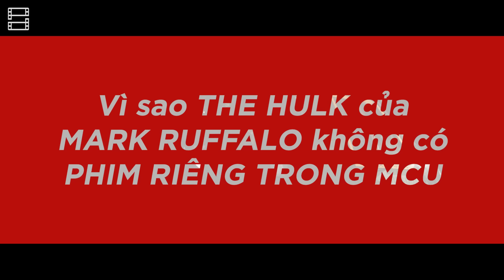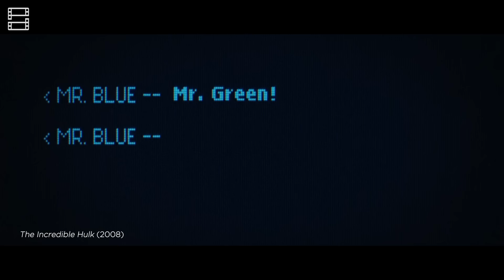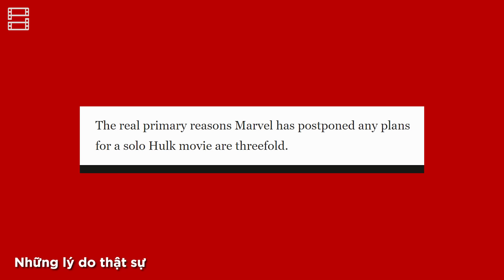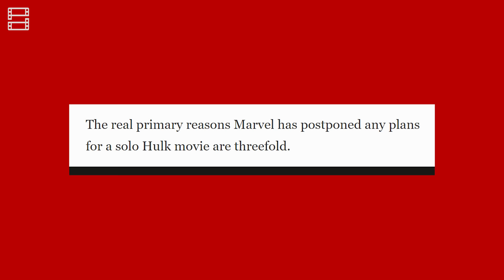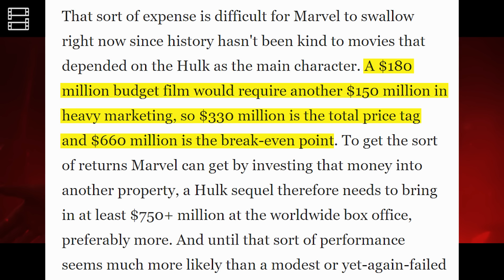Vì sao THE HULK của MARK RUFFALO KHÔNG CÓ PHIM RIÊNG